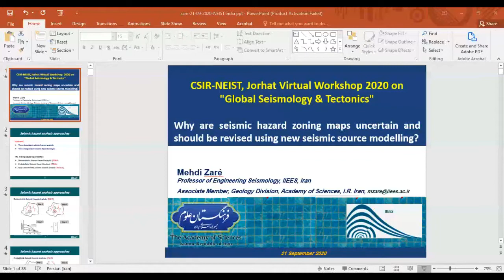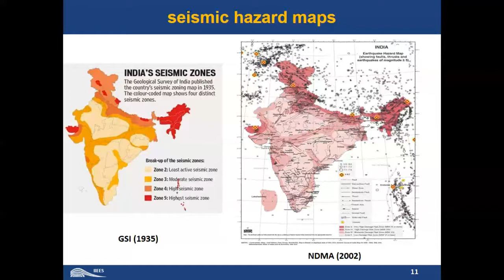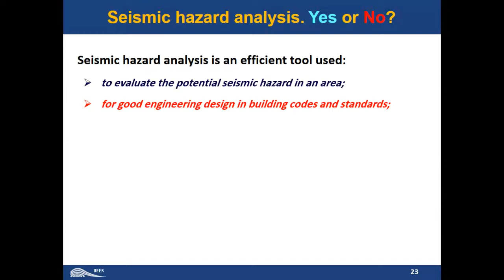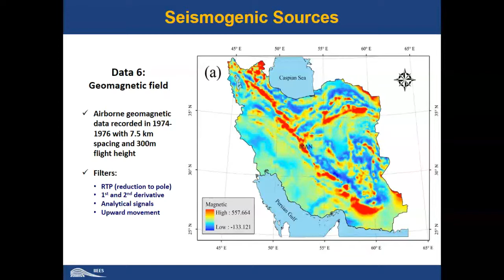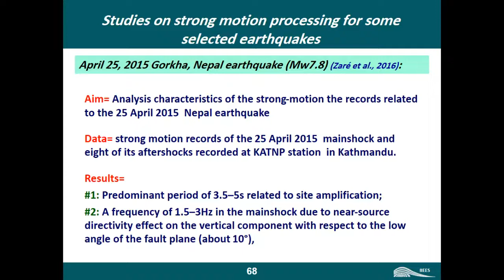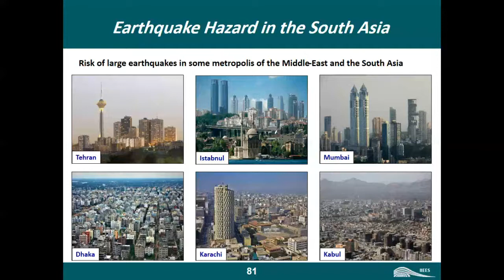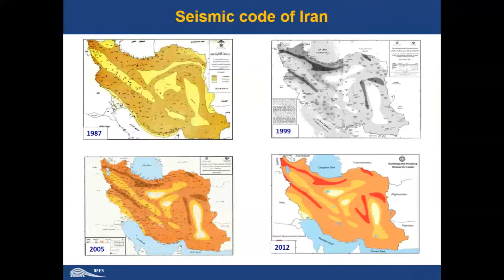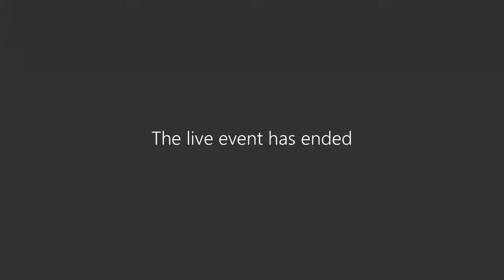Day 8, Lec 10_Prof. Mehdi Zare’ (IIEES, Iran)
Why does Seismic Hazard Zoning Maps are uncertain and should be revised using New Seismic Source Modelling